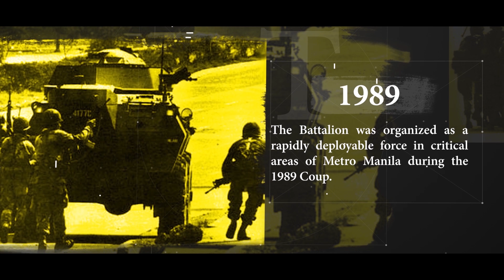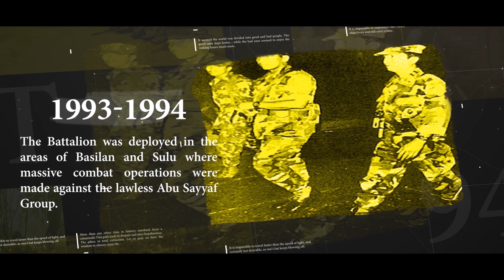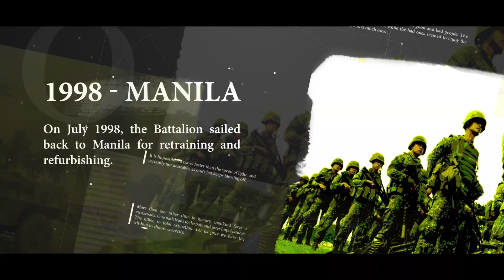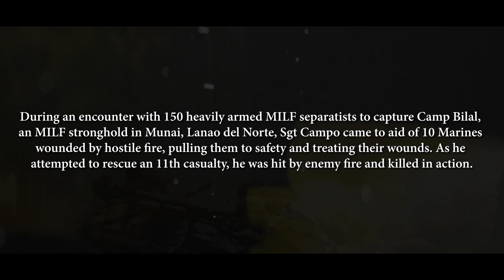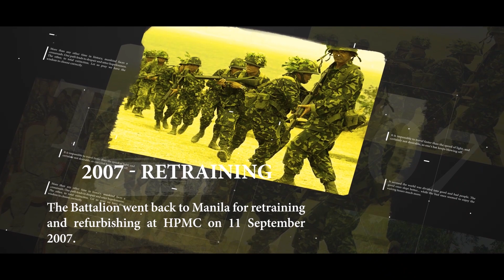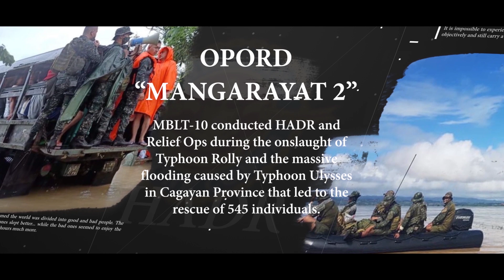MBLT 10 HISTORY Update